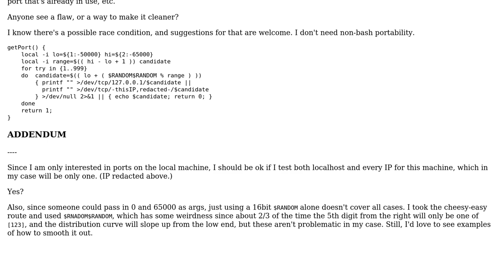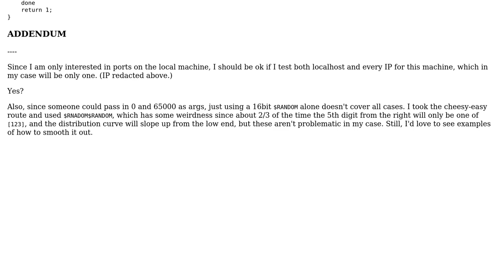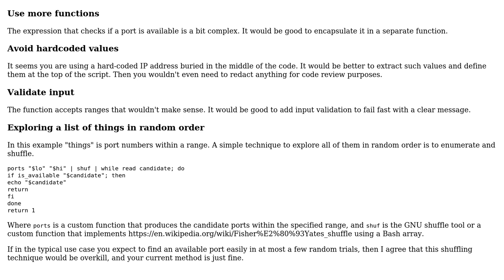Code Review: Get available port from specified range (2 Solutions!!)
Code Review: Get available port from specified range

With thanks & praise to God, and with thanks to the many people who have made this project possible! | Content (except music & images) licensed under CC BY-SA | Music | Images & others | With thanks to user Toby Speight user Paul Hodges user Mast user janos and the Stack Exchange Network Trademarks are property of their respective owners. You are responsible for your own actions.